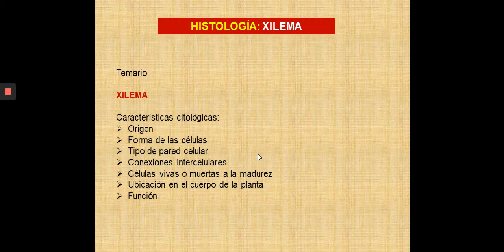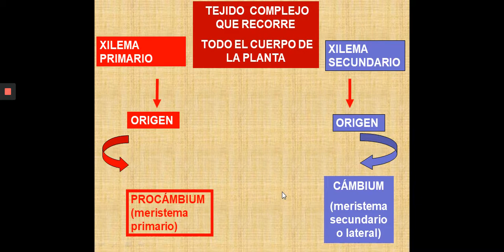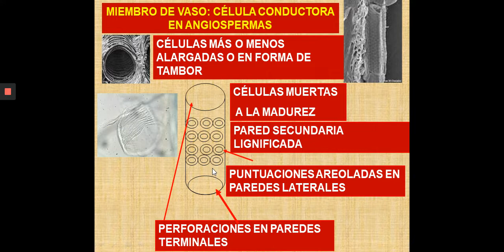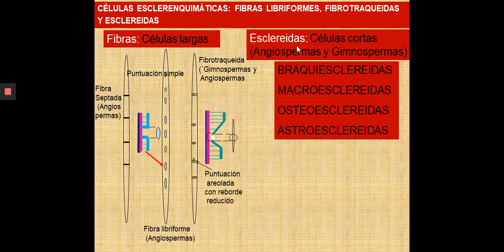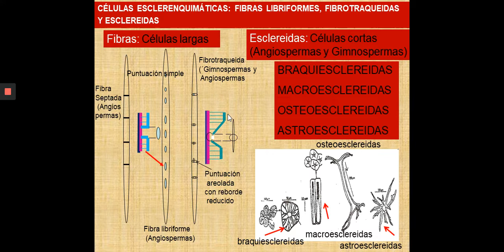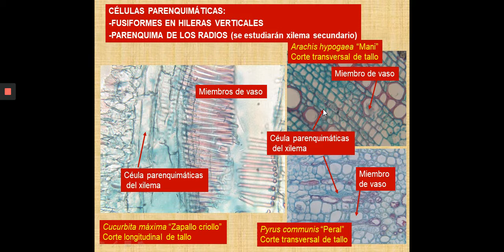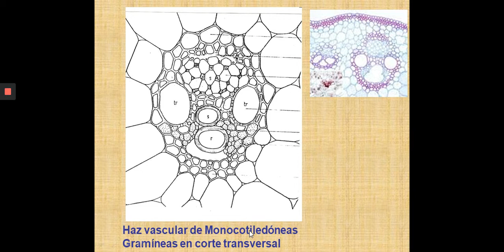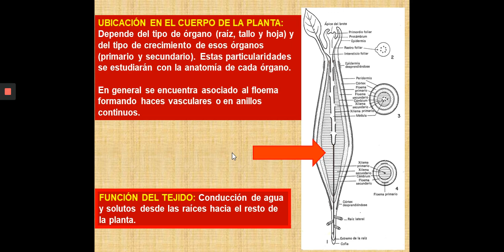Teórico 16 Xilema P1